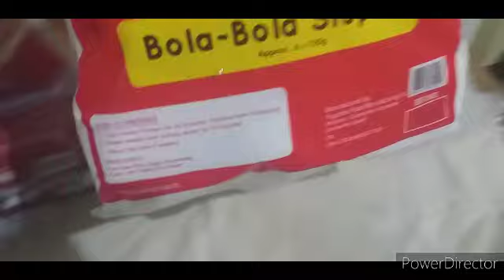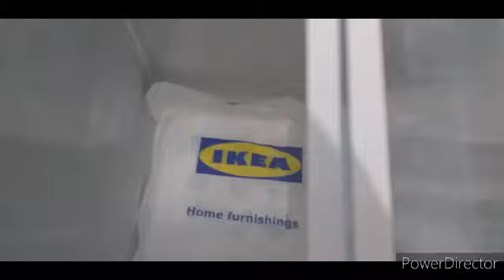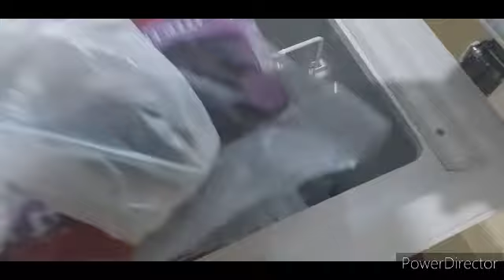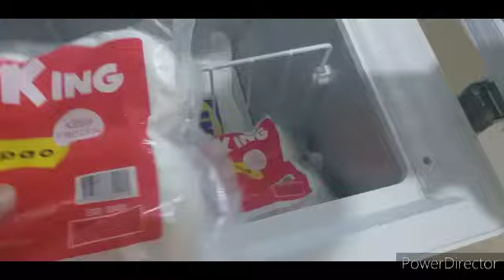Vlog#388:BAKASYON2023:DAY19!Makakapgtinda na! bumili ng mga products/Siomai King| Jennifer Cesario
As you all know,this channel serves as my diary,or daily journal  I openly share to my SUBSCRIBERS💕As you can see,the contents of my videos are mostly about my everyday life here in abroad.And the activities my family are doing back at home,in the Philippines🇵🇭But why am I doing this?Well,this is the way to ease the boredom and sorrow I'm experiencing here abroad.Uploading videos about my life makes me feel home.Like,I'm communicating with you guys. And I find this job fun.Sharing stuff with you💕
Again,THANK YOU GUYS,GOD BLESS US ALL🙏💕😍

🥰Jennifer Cesario🥰

❤❤❤PLS. SUPPORT MY SMALL BUSINESS ❤❤❤

❗❗❗ SIOMAI KING COMMUNITY FRANCHISE ❗❗❗

❗❗❗SIOMAI KING SULIT PACK❗❗❗

SULIT PACK PORK SIOMAI
SULIT PACK CHICKEN SIOMAI
SULIT PACK SPICY SIOMAI
SIOPAO THE KING (ASADO & BOLA-BOLA)
SK BLACK GULAMAN

❗❗ SIOMAI KING SIOMAI ❗❗
❗❗ HARI NG SIOMAI  ❗❗